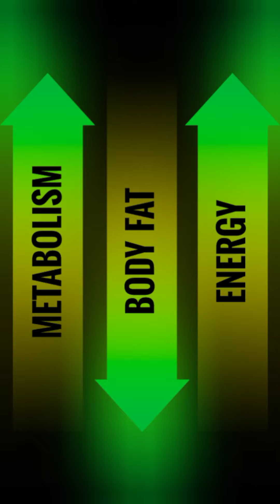गाजर मूंग दाल की ऐसी सब्जी जो कभी नहीं खाई होगी | moong dal | Split & skinned green gram with carrot